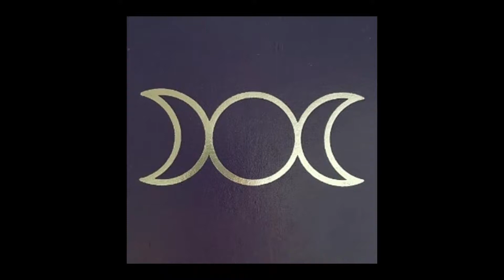Fertility Issues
Tales of a Bogwitch Part 46

Recommendations;

I wrote a novel about our journey with IVF called Never Worn, which is available to buy on Amazon.

Witchfool are You? Online course begins this Friday 22nd May 2020 with the dark moon. You can sign up until Sunday.

La Luna Moon Ceremonies are running through Zoom on all the moon phases until the end of May, produced by @kriyaarts

These videos are for you, for your entertainment during these confusing times.

Why am I doing them?
Because I want to share what I get from embracing and nurturing my inner witch. And to support the rising feminine.

Why do we need the feminine to rise?
I believe we need to support the non-toxic masculine and all shades of gender in-between to help turn this sinking ship around. We can only do it if we all work together. United we stand, divided we fall!

PLANET EARTH - MUMMA EARTH - NEEDS US! THIS IS NOT A DRILL!

I'm a humble artist and this is the best I can do. I wish I was more useful, but it's all I've got to work with.

I'm also now completely skint, my career having just gone down the toilet, so if you pity a starving artist (not yet, but in a few weeks I will be) or are an appreciator of the arts, please support me through my Patreon account (Jolie Booth). And it's not just a gift, you'll receive weekly divination readings from me as I support my patrons with discovering their 'life's purpose'.

Huge thanks to my patrons: Oliver Conway, Rachel Pierce, Anthony Lewis, Caragh Rose-Bailey, Clare Stevenson, Rose Dykins, Theresa Pierce, Nathan Pierce, Emlyn Booth, Scarlett Lowin, Saffron Issac, Amy Sutton, AJ Wilson, Claire Moxie, Andy Pierce, Kate Annetts, Heather Sanderson, Jan Fortune and Helen Fowler.